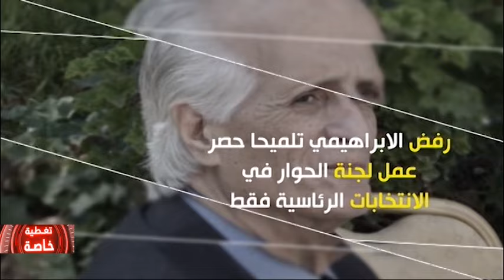Algérie : la mobilisation reste intact face aux manœuvres du système